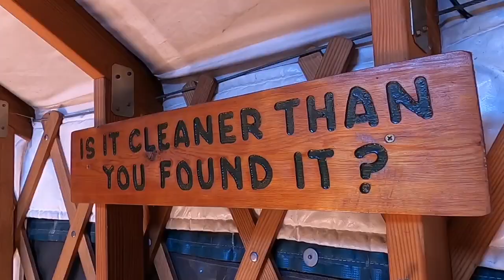Backcountry yurts offer unique camping experience north of Idaho City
In the mountains outside of Idaho City you can find a series of backcountry yurts maintained by the Idaho Department of Parks and Recreation. The yurts are reservable 365 days a year and offer a unique remote camping experience.